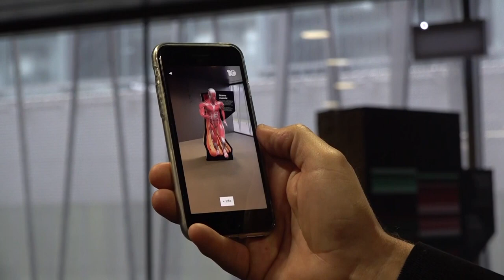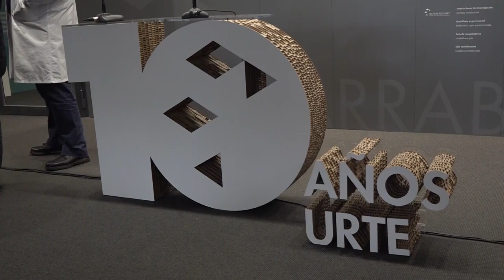La presidenta Chivite inaugura exposición por el 10 aniversario de Navarrabiomed